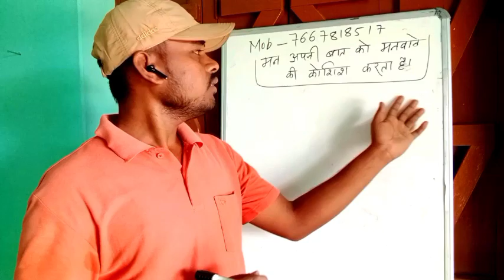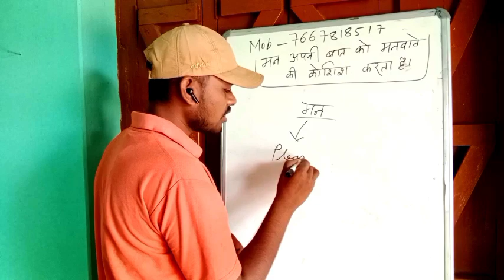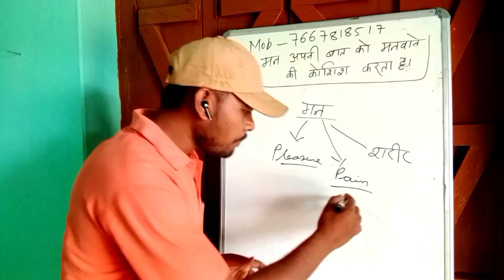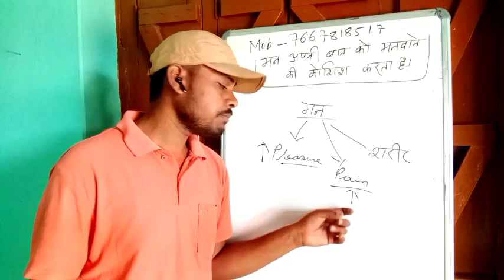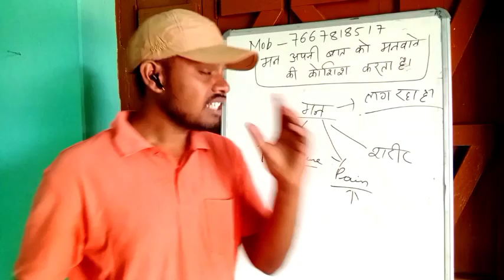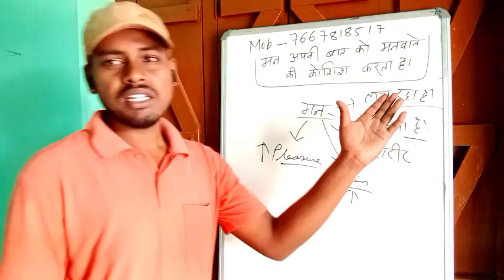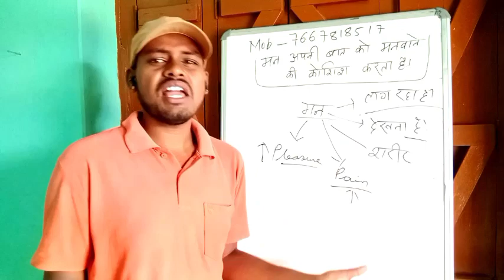मन अपनी बात को मनवाने की कोशिश करता है और आप क्या कर सकते हैं जानिए इस वीडियो में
Hi friends,
             My name is Satish Kumar.I am sharing my experience about OCD thoughts.